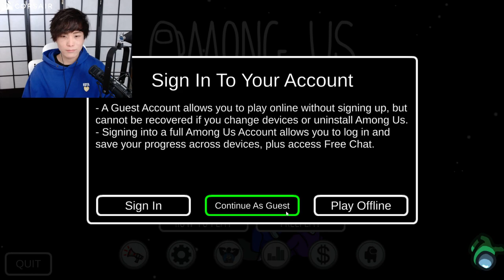MiKiKeiVod "SYKKUNO" (Part.1) SCUFFED VARIETY DAY AmongUs Returns ^_^ 03|05|22